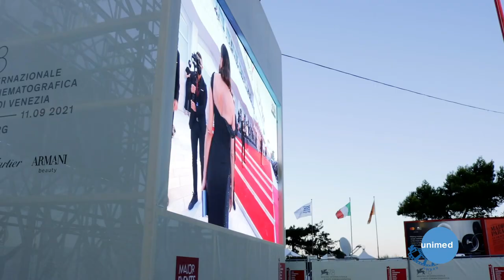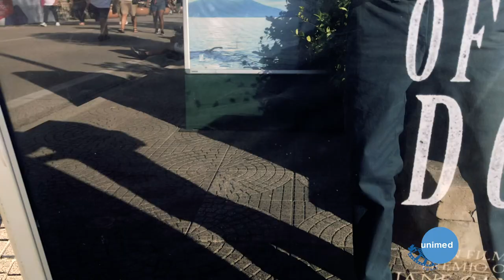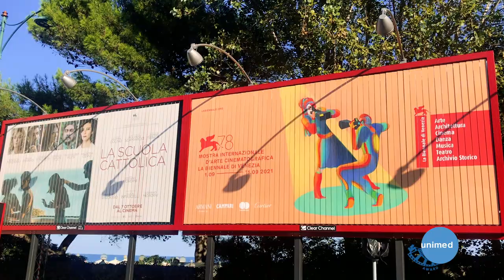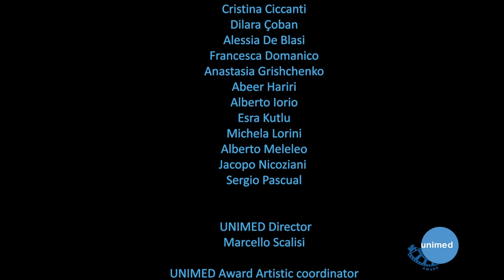UNIMED Award 2021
The UNIMED Award, collateral prize of the Venice International Film Festival, results from the collaboration between UNIMED and la Biennale of Venice – one of the most prestigious international film festivals worldwide.
A jury of about 15 international students coming from UNIMED associated universities evaluates each year the competing movies and assigns the prize to the best one.